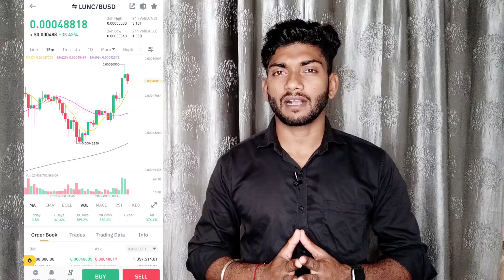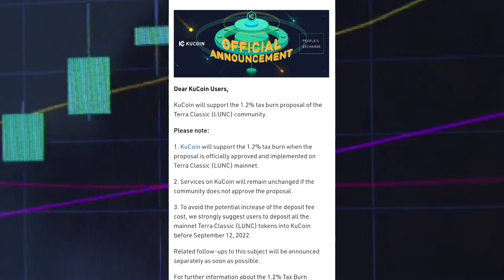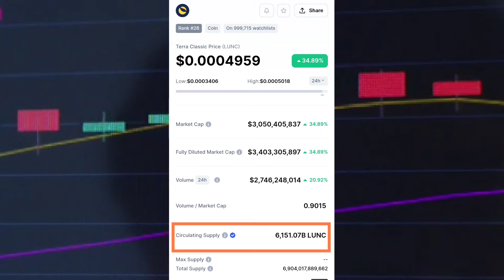lunc coin latest news / Luna classic next game changer coin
🙏 Lunc coin latest news today 🙏

lunc binance update
luna classic new exchange listing
Why luna terra crashed ?
Will luna go to coinbase
What is the total supply of luna coin ?

👉i use ___

lunc coin price pradiction
luna classic
Terra Luna classic
Terra luna classic news today update
Luna coin price pradiction
luna coin future